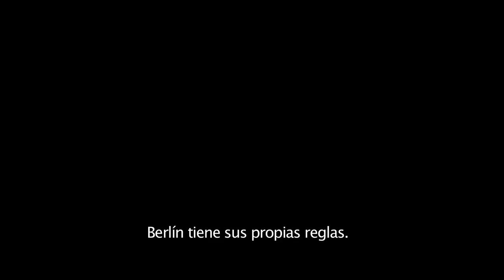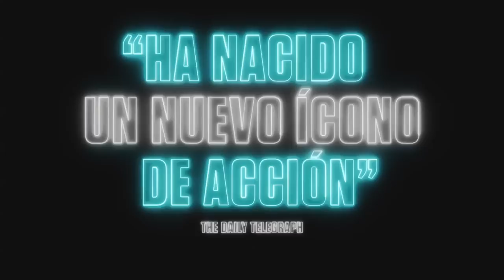Atómica (Atomic Blonde) Trailer 3 Internacional Subtitulado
01 de septiembre en cines

Género: Thriller-Acción
Elenco: Charlize Theron, James McAvoy, John Goodman, Til Schweiger, Eddie Marsan, Sofia Boutella y Toby Jones
Dirección: David Leitch
Guión: Kurt Johnstad
Producción: Charlize Theron, Beth Kono, A.J. Dix, Kelly McCormick, Eric Gitter y Peter Schwerin
Producción Ejecutiva: Nick Meyer, Marc Schaberg, Joe Nozemack, Steven V. Scavelli, Ethan Smith, David Guillod y Kurt Johnstad

La ganadora del Oscar® Charlize Theron protagoniza un thriller de acción cargado de adrenalina. En una ciudad llena de traidores y dividida por una revolución, una bomba de tiempo está a punto de estallar mientras ella persigue a uno de los asesinos más peligrosos del MI6.
La inteligente y sanguinaria agente Lorraine Broughton (Theron) bajo el mando del servicio secreto de la corona británica deberá usar su arsenal de habilidades para mantenerse con vida en esta arriesgada misión. Enviada a Berlín y en medio del caos por el que está pasando la ciudad, une fuerzas con David Percival (James MacAvoy), un agente establecido en Berlín, para lograr sobrevivir a un mortal juego de espías.